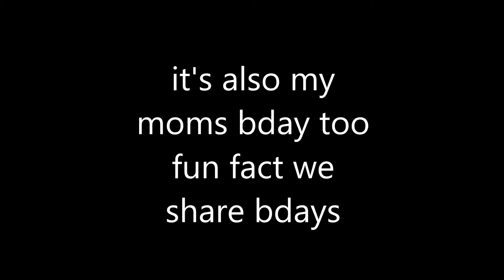It's my birthdayy || October 2nd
And by "celebrate" I mean for the 2.8k. sub special i guess.

How are this many people actually like my stuff?? REally thanks so much and You can send video suggestions for this in the description. Since I'm practically free atm. Cuz im done with one night stand :D